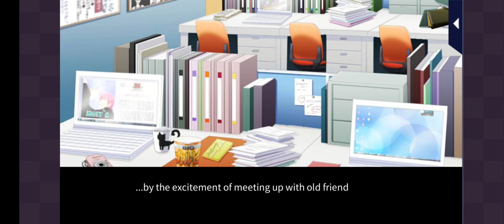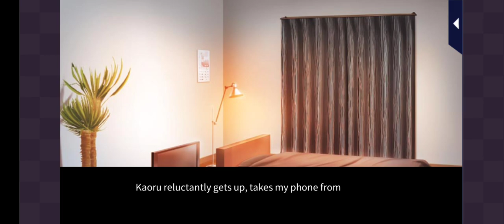Our Two Bedroom Story - Jealous Boyfriend: Kaoru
Love 365
Our Two Bedroom Story
Jealous Boyfriend
Kaoru Kirishima